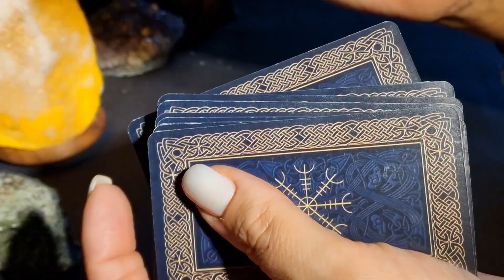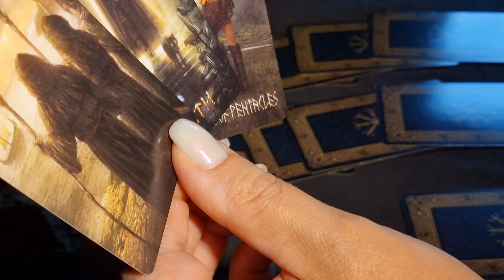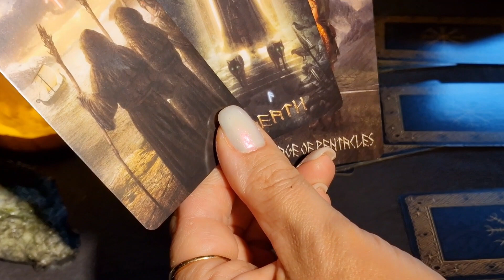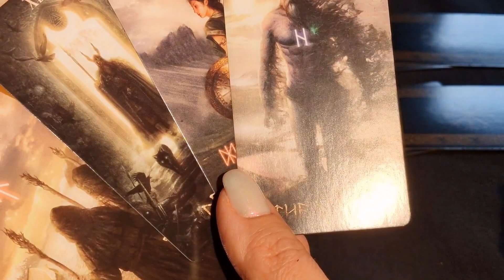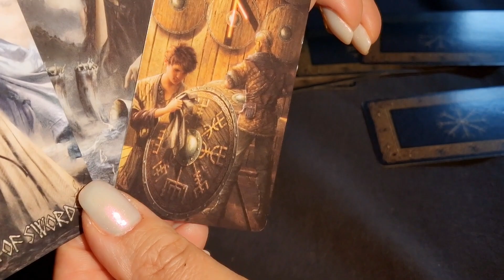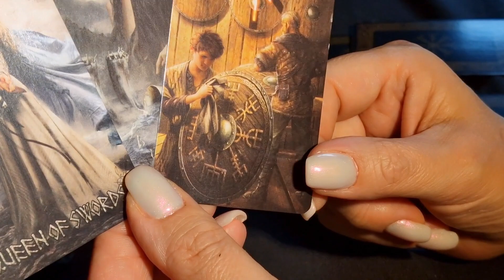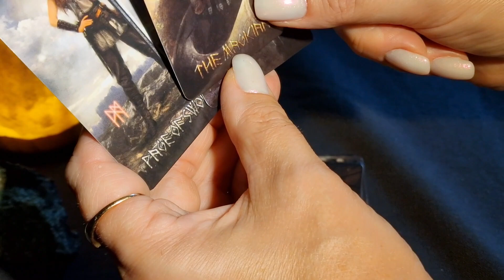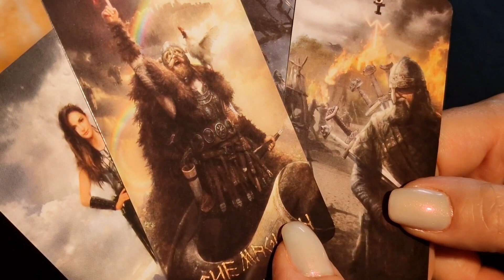Dienos įžvalgos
Taro kortos# būrimas#ritualas#burtai#sėkmės ritualas# pinigams pritraukti#individuali situacija#santykiai#meilės burtai#magija#pranašyste#įžvalga#santykiai#viskas yra įmanoma#video taro#gausa#turtai#vyras#žmona#likimas#dienos taro#magija#magija#imperatorė#aukščiausioji žynė#apsauga#brangakmeniai#kerėjimas augalais#smilkalai#magiškieji augalai#energija#čiobreliai#pelynas#jonažolė#apvalymas#sekme#taro#burimas#izvalga#sekmesritualas#ciobreliai#cat#cats#kate#tarot#taro vaskas zvak moterims merginoms katyte saug meilė mylimasis pinigai pora pritraukimas patrauklumas tarokortos kas bus#dienos#mėnesi#prognoze